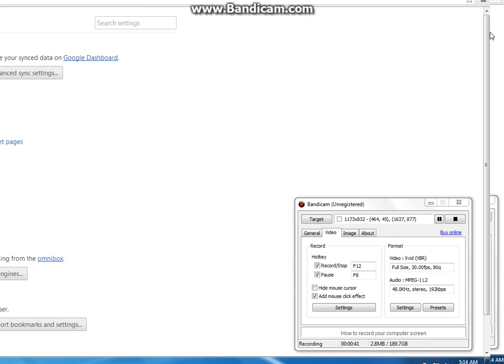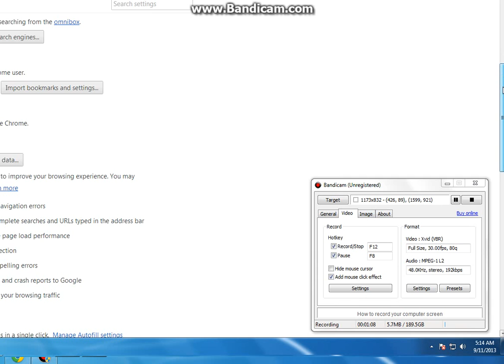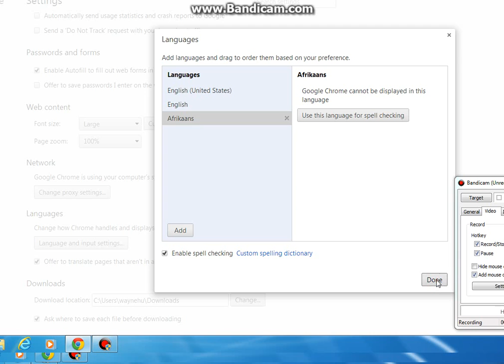Chrome Language Setting Update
This is a newer version of my similar video, but this video uses Bandcam instead of Ezvid.